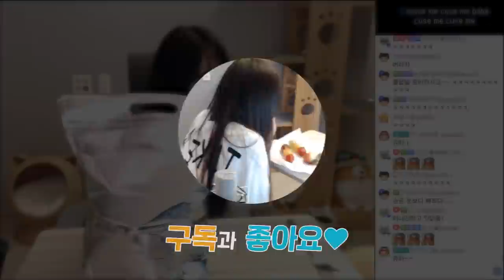요즘엔 수박이 이렇게도 나온다고요?!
Track : a Little Clown at Champs-Elysees, Lala Swing, 갑자기 멍때리기, 한탕하는날